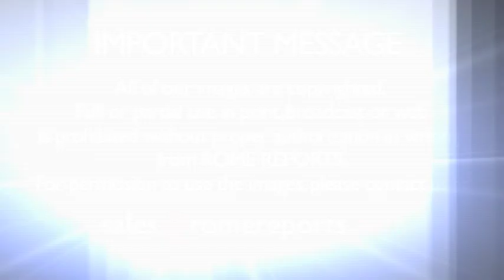Music, Cheer, Prayer...More than 50,000 altar servers give Pope Francis a warm welcome